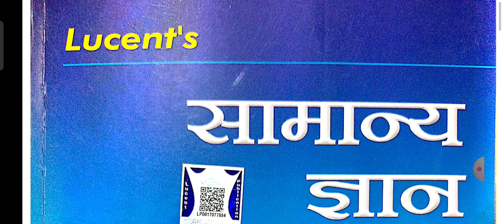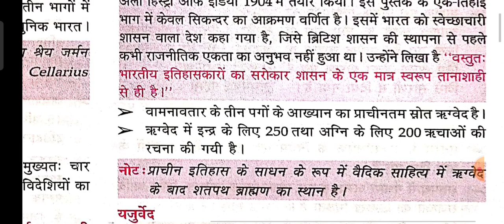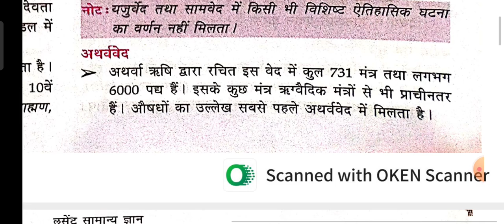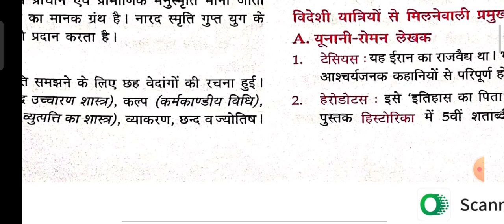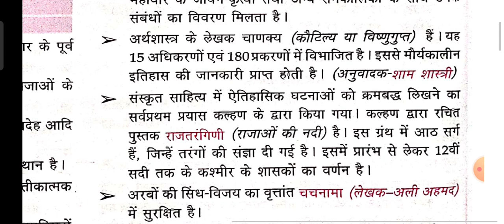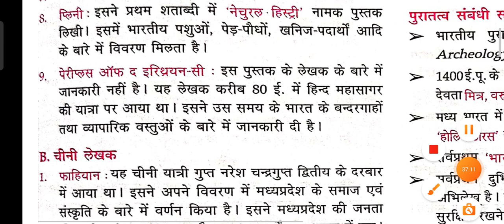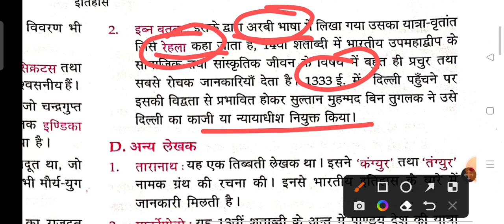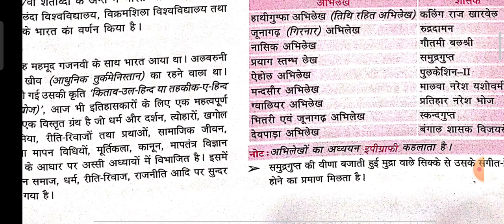प्राचीन इतिहास ... (लूसेंट) Day 01 प्राचीन भारतीय इतिहास के स्रोत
BIHAR SSC CGL @BSSC CGL

BIHAR DAROGA

YAHA AAPKO BIHAR AND OTHER STATE ME HONE WALE SABHI ONE DAY EXAM KI TAIYARI KE LIYE NCERT, LUCENT AUR SPEEDY CURRENT AFFAIRS SE VIDEO PROVIDE KARAYA JA RHA HAI...AAGE BHI AAPKO VIDEO MILTE RAHENGE ...BEECH BEECH ME DARSHNIY PLACE KA BHI SHORT VIDEO MILTA RAHEGA, TAKI JAB BHI AAP PADHAI SE BOR HO TO YE VIDEO DEKH LE...AAPKA PYAR AUR SAHYOG KI ZARURAT HAI...BUS YUN HI AAP SAB APNA PYAR BANAYE RAKHE. CHANNEL KO SUBSCRIBE KARNA NA BHOOLE.